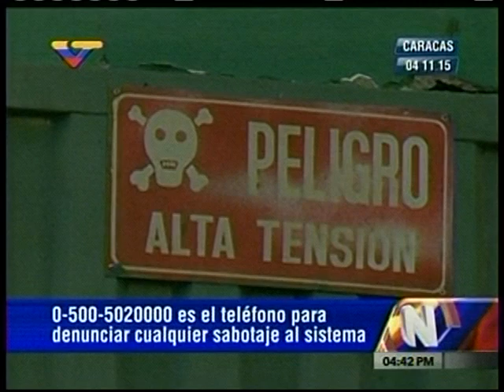Ministro Motta Domínguez denunció la muerte de un hombre que saboteó central eléctrica en Táchira